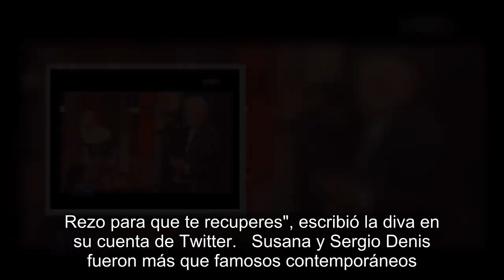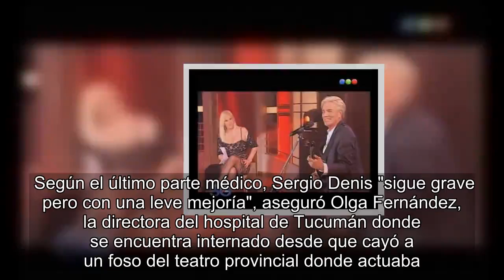El cálido mensaje de Susana Giménez para Sergio Denis, que sigue grave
Al igual que muchos personajes de la farándula, Susana Giménez se conmovió con el absurdo accidente que dejó a Sergio Denis peleando por su vida. En las redes sociales, la conductora le envió un mensaje de pronta recuperación y se refirió al desafortunado historial del cantante, que en los últimos años atravesó un infarto, una internación psiquiátrica y una difícil situación económica.  "Sergio querido, toda la fuerza del mundo para vos y tu familia. Una vez más, el destino te juega una mala pasada. Rezo para que te recuperes", escribió la diva en su cuenta de Twitter.  Susana y Sergio Denis fueron más que famosos contemporáneos. Tuvieron un affaire en los años 70, época dorada de la diva como vedette y él como cantautor, con varios hits en su haber. Se conocieron en el hotel Hermitage, el lugar obligado de los famosos en Mardel. El cantante brindó un show en el hotel y aprovechó para acercarse a Susana, que, dicen las malas lenguas, era una mujer comprometida (no está claro, por las fechas, si con Carlos Monzón o su novio anterior, el productor Héctor Cavallero). "La primera vez que nos besamos fue en una escollera de Playa Grande. Y luego no recuerdo donde siguió la cosa ni qué hicimos. La quise mucho", contó Denis en alguna oportunidad. El romance duró unos ocho meses y él lo inmortalizó con una canción: La vida es hoy. Según el último parte médico, Sergio Denis "sigue grave pero con una leve mejoría", aseguró Olga Fernández, la directora del hospital de Tucumán donde se encuentra internado desde que cayó a un foso del teatro provincial donde actuaba. Denis, añadió, "continúa en estado crítico con pronóstico reservado" en el hospital Padilla.